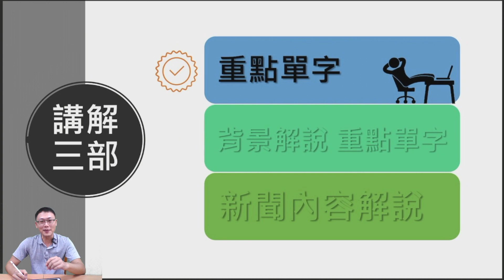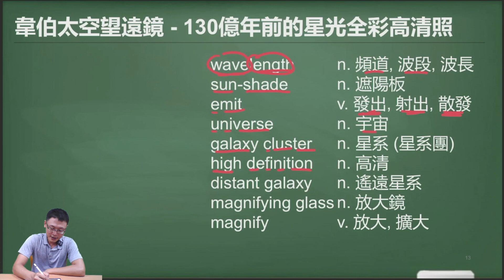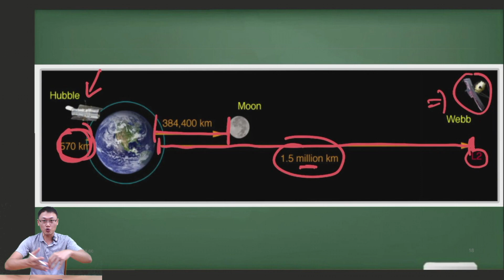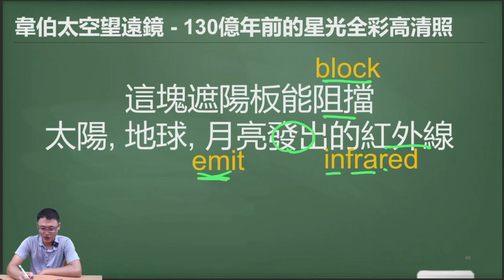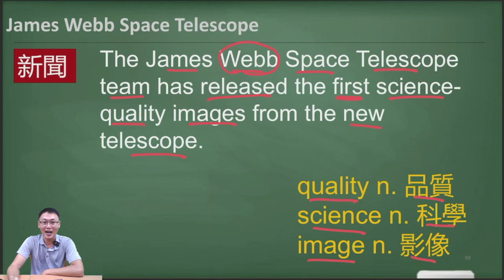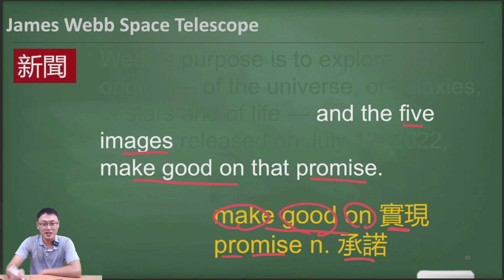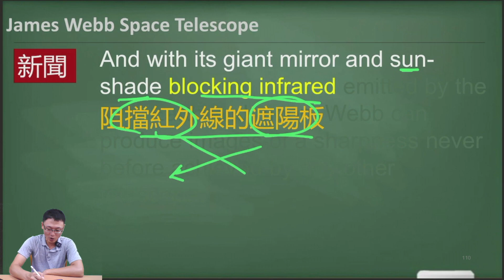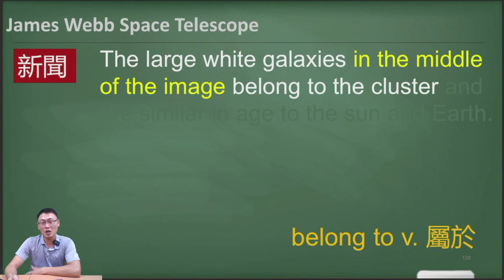[每周新聞英文 看新聞 學英文] 韋伯太空望遠鏡 - 130億年前的星光全彩高清照 (2022-07-22更新/第二篇之二)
5分鐘快學版 (短時間快速學會三個單字, 兩個閱讀技巧)

完整解說版 (完整解說新聞, 讓你的英文大躍進)

本堂每周新聞英文課, William會教你
1. 句子閱讀技巧- 讓你閱讀能力大躍進
2. 單字記憶方法- 讓你輕鬆快速累積單字

第一篇: 世界首條寧靜步道 台灣的太平山翠峰湖環山步道
World's First Quiet Trail

新聞來源: QPI 國際寧靜公園 (旅遊新聞)
原文網址:
第二篇: 韋伯太空望遠鏡 - 130億年前的星光全彩高清照
James Webb Space Telescope: An astronomer explains the stunning, newly released 1st images

新聞來源: SPACE.COM (國際新聞)